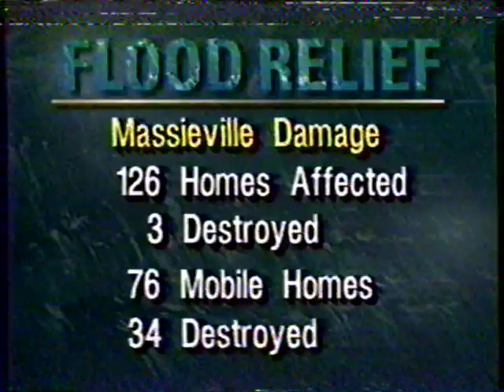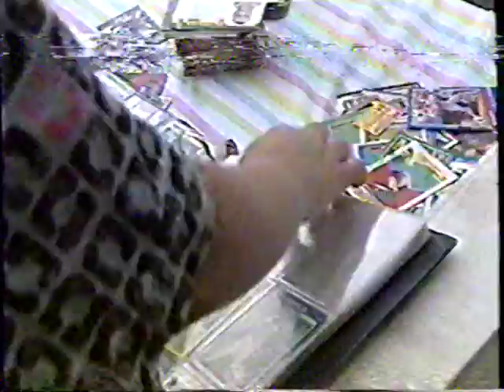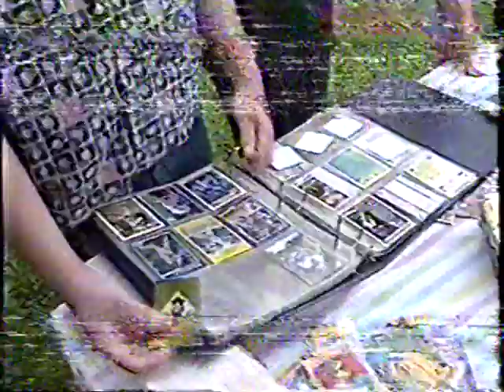Massieville, Ohio Flood - July 1992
This is a collection of Columbus, Ohio news footage taped during the July 1992 flooding of Massieville, a town south of Chillicothe, Ohio in Ross County. Two residents — David "Bubba" Theobald and Anna Fields — perished in the natural disaster.

A reported 126 homes were affected, some damaged beyond repair, with many owners unable to rebuild because they had no flood insurance. Local business owners suffered losses as well, including Larry Diehl, owner of the Massieville General Store; and Melissa Posey, owner of the Rozelle Creek Market.

Reporters and anchors featured in this footage are Lorin Schultz, Angela Pace, and Cabot Rea of WCMH Channel 4; Bob Orr, Carol Costello, Dave Koehler, Andrea Cambern, Marcy Fleisher, and Tim Waller of WBNS 10TV; and Deborah Countiss and Phil Hayes of WSYX Channel 6.

I apologize for the poor quality of this videotape.